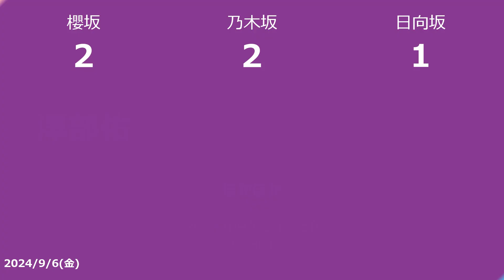【明日の坂道】乃木坂櫻坂日向坂出演情報 2024/09/06 【番組出演】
2024/09/06の乃木坂46バナナマンと櫻坂46土田澤部と日向坂46オードリーのTV出演情報です

　テレビ朝日 2024/09/06 04:55
　斎藤ちはる

　フジテレビ 2024/09/06 05:25
　原田葵

■ZIP！
　日本テレビ 2024/09/06 05:50
　春日俊彰

　フジテレビ 2024/09/06 09:50
　設楽統

■ぽかぽか
　フジテレビ 2024/09/06 11:50
　澤部佑

■ウワサのお客さま
　フジテレビ 2024/09/06 19:00
　伊藤かりん

■沸騰ワード10
　日本テレビ 2024/09/06 19:56
　バナナマン

■沼にハマってきいてみた 幸せパン沼
　NHK Eテレ・東京 2024/09/07 00:00
　守屋麗奈

■Friday's EDGE フラエジ「サクサクヒムヒム〜推しの降る夜〜」
　日本テレビ 2024/09/07 00:30
　日村勇紀

■バズリズム02
　日本テレビ 2024/09/07 00:59
　市來玲奈

■夜バゲット
　日本テレビ 2024/09/07 01:59
　岡本姫奈 宮地すみれ
(2024/09/05)